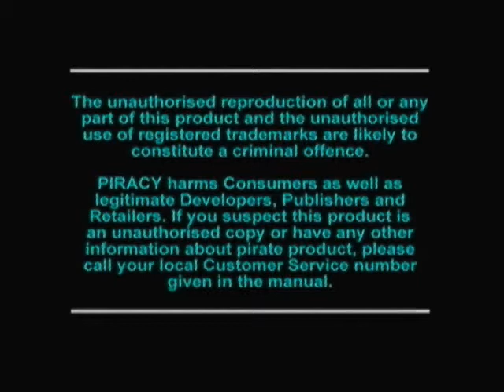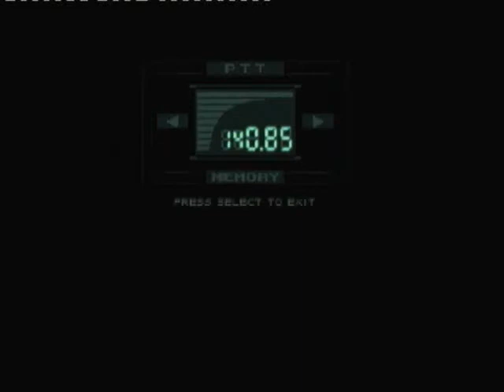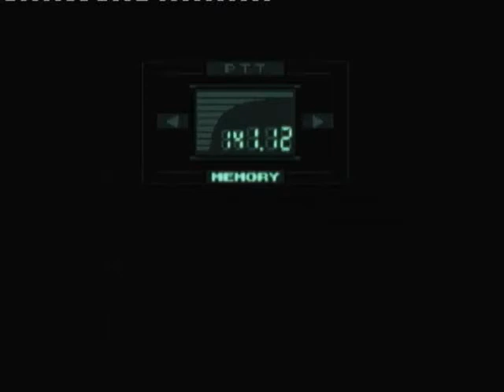Metal Gear Solid # 12 - The Enigma 1/3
Metal Gear Solid (Playstation)
(Complete story playthrough)

As Solid Snake heads back to the Communication Towers for the third time, he gets warned by Deepthroat that there is a bomb in his items

(Recorded through Window Movie Maker @ Saturday 18th December 2010)

To view all videos of my 'Metal Gear Solid Trilogy' so far, click this